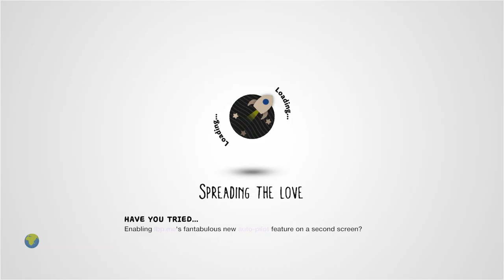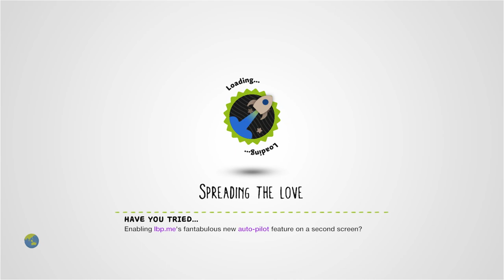Sonic the Hedgehog: Protect the Earth by Shade4040 - LittleBigPlanet 2 [Incomplete]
Description: Play as Sonic, Tails, Knuckles, or Amy as you face armies of literally thousands, duel epic bosses, and run at top speeds to protect the earth from the eclipse cannon! Yeah this took awhile and i want it to be perfect so mm doesnt ignore it, so if you find any glitches, or even something you dont like, let me know in a comment, review, or message and special thanks to killzone3265, claxton4, golden-eye 13-98, soulveir, bladex61, stormshacer, and SEGA! And super sonic is now playable! after you ace the game-
Mm Pick/Team Pick: No
Copyable: No

First Published: 3 Mar 2012
Last Updated: 15 Jun 2017

Chapters: N/A
Notes: